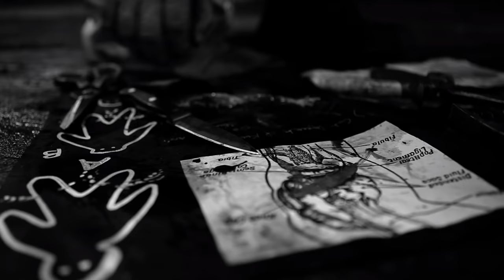The Brutality Of EDEN LAKE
Eden Lake (2008) is a brutal film that many people will find hard to stomach.

I have a passion for movies as well as games so expect more videos about movies coming in the future.